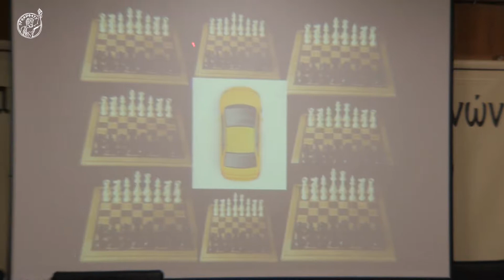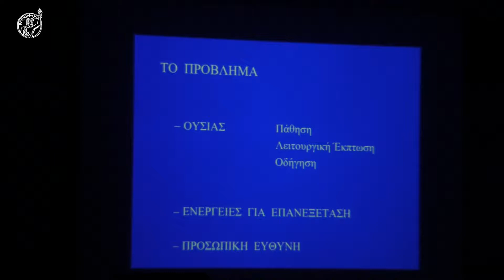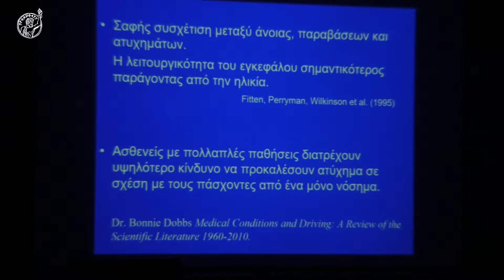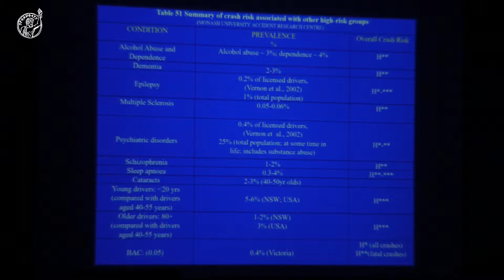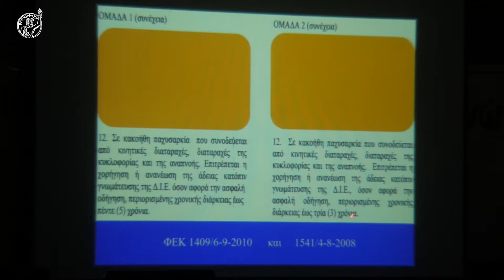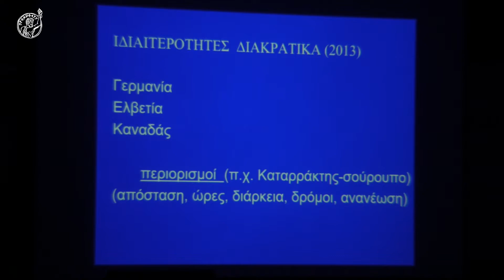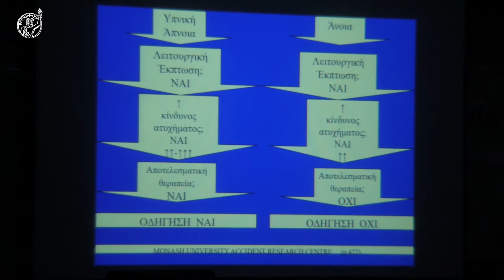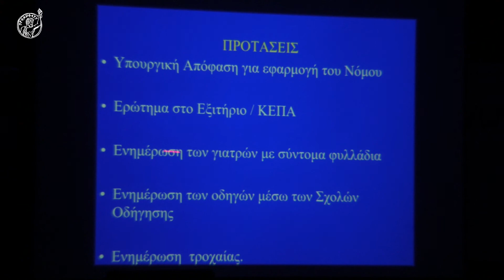Ημερίδα κυκλοφοριακής αγωγής στο ΕΕΑ - Δημ. Κρεντήρης Εισήγηση